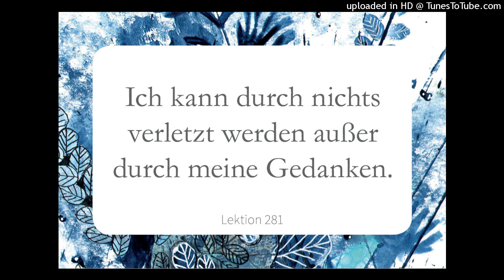Lektion 281 Ich kann durch nichts verletzt werden als durch meine Gedanken EKiW Lesung 2023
LEKTION 281🙏🏻
Ein Kurs in Wundern
Greuthof Verlag

Ich kann durch nichts verletzt werden als durch meine Gedanken.

VATER, DEIN SOHN ist vollkommen. Wenn ich denke, dass ich in irgendeiner Weise verletzt bin, dann deshalb, weil ich vergessen habe, wer ich bin und dass ich bin, wie DU mich schufst. DEINE GEDANKEN können mir nur Glück bringen. Wenn ich je traurig oder verletzt oder krank bin, habe ich vergessen, was DU denkst, und meine kleinen bedeutungslosen Ideen an jenen Ort getan, wo DEINE GEDANKEN hingehören und wo sie sind. Ich kann durch nichts verletzt werden als durch meine Gedanken. Die GEDANKEN, die ich mit DIR denke, können nur segnen. Nur die GEDANKEN, die ich mit DIR denke, sind wahr.

Ich will mich heute nicht verletzen. Denn ich bin weit jenseits jeden Schmerzes. Mein VATER hat mich sicher in den HIMMEL eingesetzt, und ER wacht über mich. Und ich möchte nicht den SOHN angreifen, den ER liebt, denn was ER liebt, das soll auch ich lieben.
Erwache mit Lektion 281:
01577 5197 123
Auf Tour mit EKiW:
🌟 Sa.28.10.Aurich/Ostfriesland Einführung EKiW Tagesworkshop
🎉 So.29.10. Ochtrup/Münsterland   Tagesworkshop Einführung EKiW
💞Sa.9.- So.10.12.Berlin Workshop Der heilige Augenblick mit Maika & Torsten